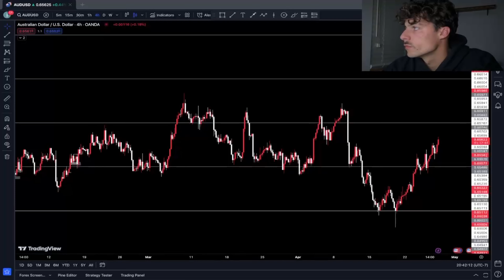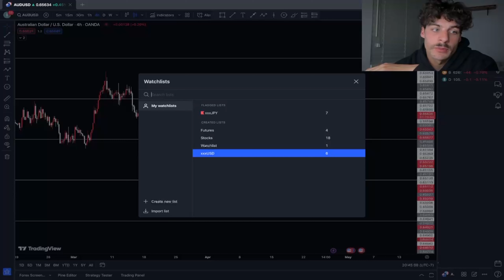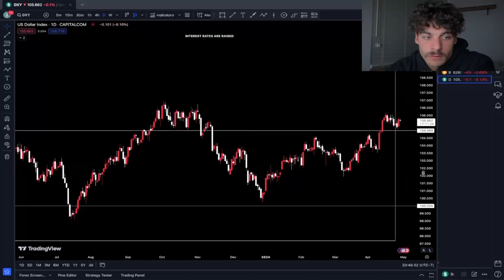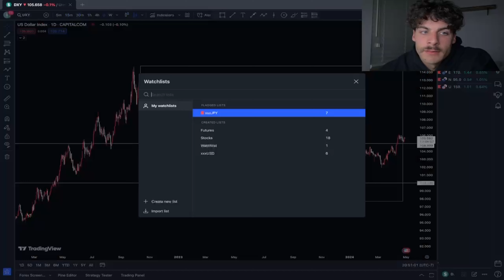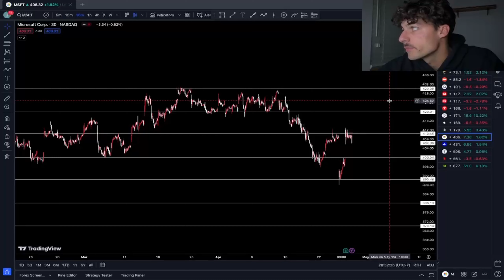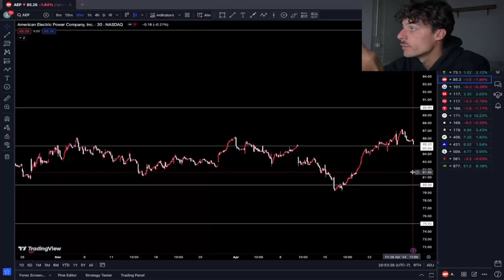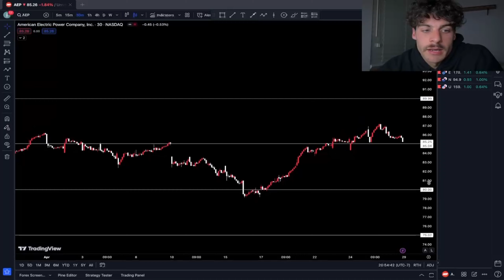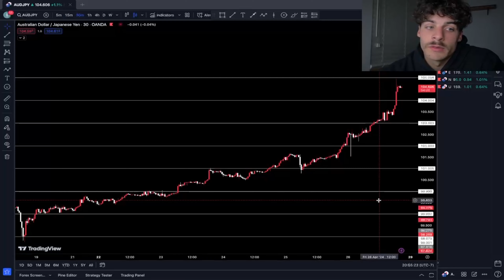A Comprehensive Forex and Stock Market Overview